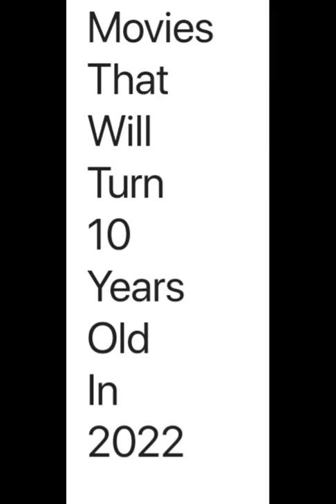Movies That Will Turn 10 Years Old In 2022